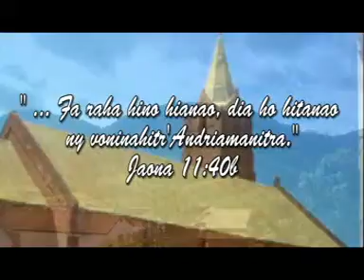13. Isantaona 2015 Tobilehibe Soatanana FFPM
Toriteny: Marka 10.17-27
Past. Randrianisoana Johna, Tonia FIFIL SPH,
ZFLM Nov. 2015